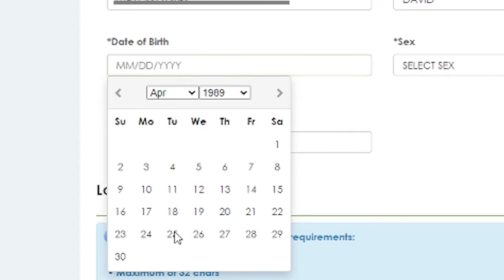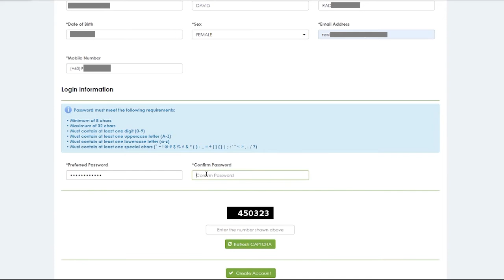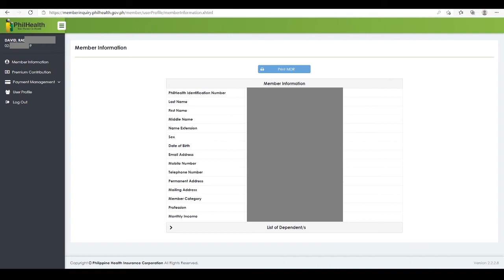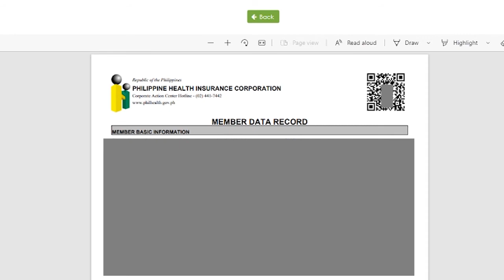Creating a PhilHealth Member Portal Account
This video shows the step by step account creation for PhilHealth Member Portal.

With PhilHealth Member Portal Account you can view your membership details, view your contributions and you can download your PhilHealth Member Data Record (MDR).